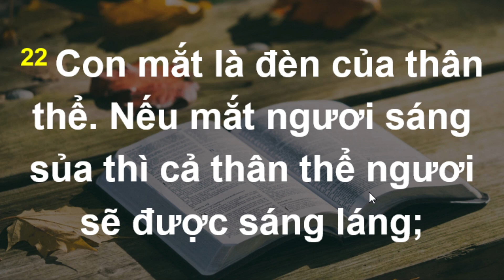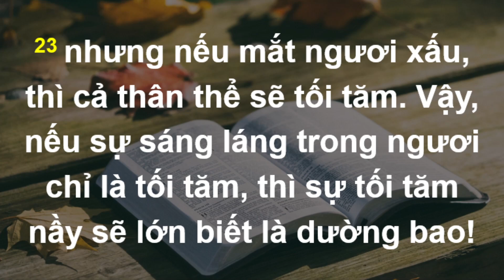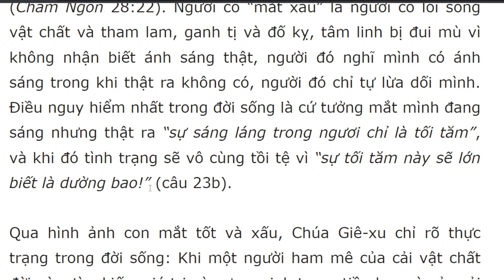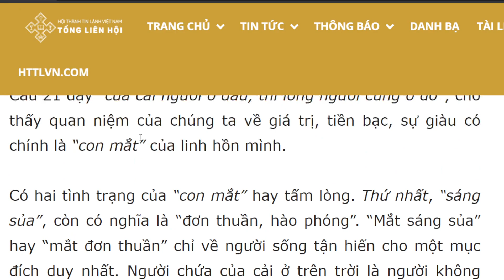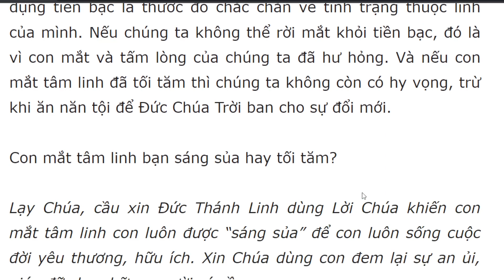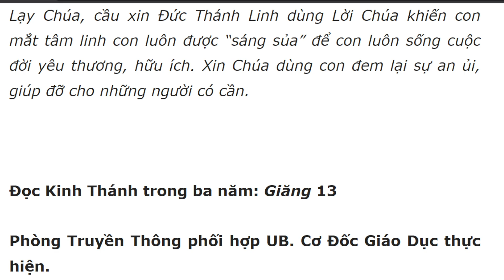Bài học Kinh Thánh hàng ngày 4-8-2023- kênh youtube Lợi Nguyễn Văn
Con Mắt – 4/8/2023
Ma-thi-ơ 6:22-23

“Con mắt là đèn của thân thể. Nếu mắt ngươi sáng sủa thì cả thân thể ngươi sẽ được sáng láng” (câu 22).

Câu hỏi suy ngẫm: Chúa Giê-xu sử dụng hình ảnh “con mắt” để nói đến điều gì? Tình trạng thuộc linh của bạn như thế nào qua “thước đo” này?

So sánh câu 22 và 23 thì tấm lòng là “con mắt” của linh hồn. Câu 21 dạy “của cải ngươi ở đâu, thì lòng ngươi cũng ở đó”, cho thấy quan niệm của chúng ta về giá trị, tiền bạc, sự giàu có chính là “con mắt” của linh hồn mình.

Có hai tình trạng của “con mắt” hay tấm lòng. Thứ nhất, “sáng sủa”, còn có nghĩa là “đơn thuần, hào phóng”. “Mắt sáng sủa” hay “mắt đơn thuần” chỉ về người sống tận hiến cho một mục đích duy nhất. Người chứa của cải ở trên trời là người không đặt tấm lòng ở thế gian và không khao khát đeo đuổi những điều thuộc về thế gian, do đó người này sẽ có tấm lòng tận hiến cho Chúa, tìm kiếm Ngài và sẵn lòng cho đi, không mong được đền đáp. Thứ hai, con mắt “xấu”, có nghĩa là “gian tham” (Châm Ngôn 28:22). Người có “mắt xấu” là người có lối sống vật chất và tham lam, ganh tị và đố kỵ, tâm linh bị đui mù vì không nhận biết ánh sáng thật, người đó nghĩ mình có ánh sáng trong khi thật ra không có, người đó chỉ tự lừa dối mình. Điều nguy hiểm nhất trong đời sống là cứ tưởng mắt mình đang sáng nhưng thật ra “sự sáng láng trong ngươi chỉ là tối tăm”, và khi đó tình trạng sẽ vô cùng tồi tệ vì “sự tối tăm này sẽ lớn biết là dường bao!” (câu 23b).

Qua hình ảnh con mắt tốt và xấu, Chúa Giê-xu chỉ rõ thực trạng trong đời sống: Khi một người ham mê của cải vật chất đời này, tìm kiếm giá trị và sự an ninh trong tiền bạc và của cải thì tấm lòng đó đối với người khác chỉ là sự ganh tị, đố kỵ, với lòng tham muốn những thứ không thuộc về mình, họ sống ích kỷ và không muốn chia sẻ cho ai. Đó là một tấm lòng xấu xa, đen tối không nhìn biết lẽ thật và những giá trị thật. Ngược lại, một người tìm kiếm những giá trị thuộc linh và làm theo ý Chúa thì tấm lòng người đó được rộng mở, không bị trói buộc bởi của cải vật chất đời này, tự do để sống cuộc đời yêu thương qua sự chia sẻ rộng rãi và bởi đó nhìn biết lẽ thật và những giá trị thật.

Sự dạy dỗ qua hình ảnh “con mắt” cho chúng ta một nguyên tắc đơn giản nhưng rất quan trọng: Cách chúng ta nhìn và sử dụng tiền bạc là thước đo chắc chắn về tình trạng thuộc linh của mình. Nếu chúng ta không thể rời mắt khỏi tiền bạc, đó là vì con mắt và tấm lòng của chúng ta đã hư hỏng. Và nếu con mắt tâm linh đã tối tăm thì chúng ta không còn có hy vọng, trừ khi ăn năn tội để Đức Chúa Trời ban cho sự đổi mới.

Con mắt tâm linh bạn sáng sủa hay tối tăm?

Lạy Chúa, cầu xin Đức Thánh Linh dùng Lời Chúa khiến con mắt tâm linh con luôn được “sáng sủa” để con luôn sống cuộc đời yêu thương, hữu ích. Xin Chúa dùng con đem lại sự an ủi, giúp đỡ cho những người có cần.

Đọc Kinh Thánh trong ba năm: Giăng 13